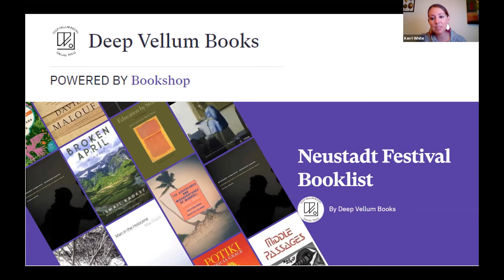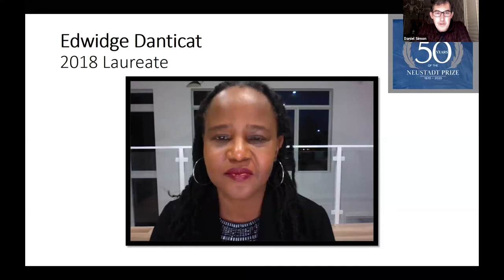Neustadt Lit Fest 2020 - Neustadt Anthology Book Launch Panel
Daniel Simon, Will Evans, and David Shook unveil Dispatches from the Republic of Letters, an anthology celebrating 50 years of the Neustadt International Prize for Literature. Tune in for video clips and other remarks by past laureates, book giveaways, and readings from the anthology.

To purchase any of the books mentioned during the festival while supporting independent bookstores, head over